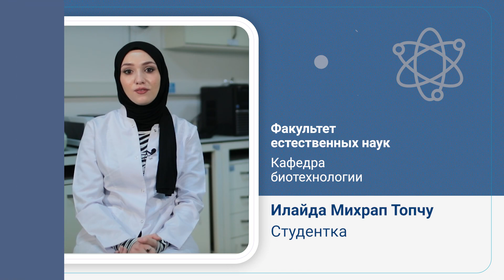Илайда Михрап Топчу - Кафедра биотехнологии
Факультет естественных наук